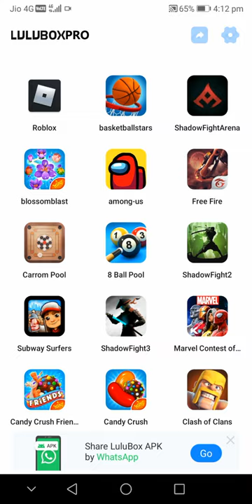How To Hack Carrom Pool With Lulubox |Easy Way To Hack Carrom Pool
queen
player
pocket
piece
striker
board
carrom board
icf
opponent
toss
point carrom
black carrom
larger pocket
center spot
game
india
subsequent carrom
striker disk
karrom
ball board
winner
colour
united state carrom association
color coin
maze
coin
international carrom federation
flick
shot
play
finger
corner pocket
center
strike
penalty
sri lanka
variant
south asia
red queen
pakistan
diagonal line
base line
red color
score
rule
pool
red
plywood
style
objective
circle
world war i . state level competition
white / khaki color
white carrom
western carrom board
vilayaada vaa
traditional carrom board
syndicate sport
striker piece
standardised game
standardised association
single carrom
serious carrom tournament
professional carrom
powerful carrom piece
player ’ s baseline
pawnpuck
paul trader
japanese carrom
indian movie munnabhai mbbs
grade vegetable starch
federation size
entitlement shot
eastern origin similar
e . g . precise
due piece ( s
duboo
diagonal arrow line
corner pocket size
cheaper board
carrommen
carrom striker weight
carrom striker
carrom piece
carrom men
carrom maze
button soccer
australian carrom federation
aim
foul
breaker
ukraine carrom federation
uk carrom club
thumb shot
successful pot
stroke count reduction
striker people
specific electrostatic property
lighter object disk
lacquered plywood
hindi film ankush
forward shot
carrom game
bonus region
sanction tournament
korea carrom federation
carrom club
team
strikers
icf rule
boric acid powder
powder
spray powder
expensive board
board setup
pitchnut
pichenotte
thumb
public table
india carrom federation
crokinole
play surface
munnabhai
hand
uppi dada m . b . b . s .
team / player
novuss
his / her piece
loser
thumbing
tournament
rebound
table shuffleboard
official federation
shankar dada mbbs
jumped piece
alternate colour
different standard
extra stroke
painful reality
easier game
carroms
various region
usual colour
red disk
subsequent strike
vasool raja mbbs
kannada remake
rare series
indian maharaja
distinct colour
surco
nepal
center circle
board size
elderly friend
quality wood
bangladesh
eastern people
telugu remake
tamil remake
regular tournament
dimension
solo play
showa period
hikone
tokyu
rounded edge
whichever
earlier position
opposite team
diameter
printing industry
movie scene
popular variant
region
standard specification
unemployed youth
sharp corner
formal rule
break
indian diaspora
mass
indian version
black
tie
toxic
black colour
line
table game
other play
international rule
concrete evidence
popularity
red spot
largest exporter
white colour
shooting
shiga
color
simple rule
micrometres
wood
surface
orange juice
playing surface
smooth surface
patiala
middle finger
fingernail
chance
social function
lowest score
index finger
snooker
hustler
game play
billiards
total score
centre
shortcut
cafés
baseline